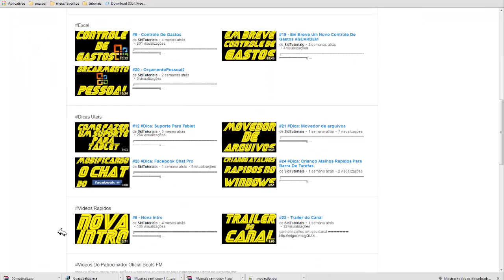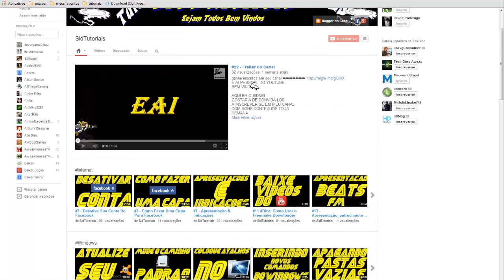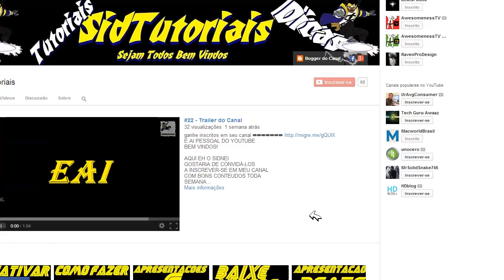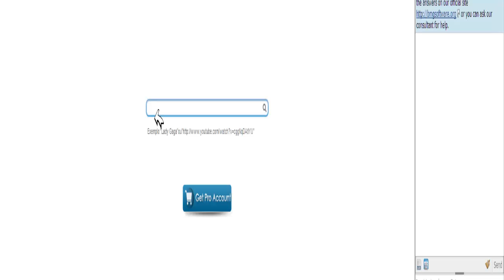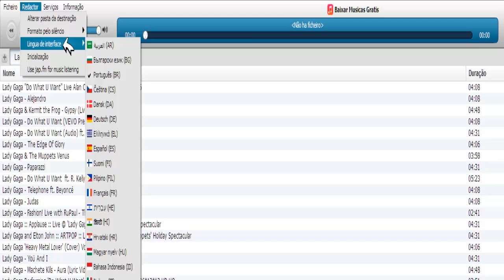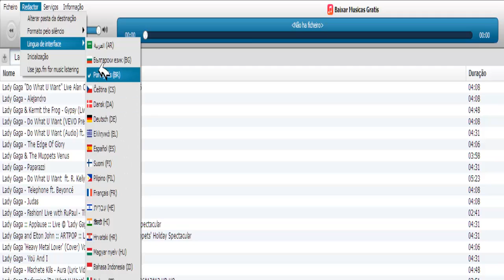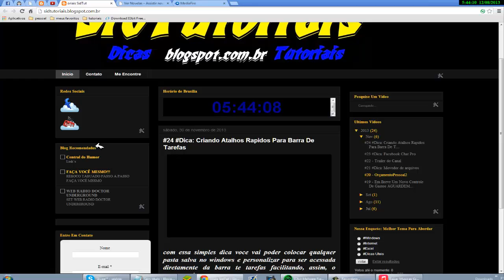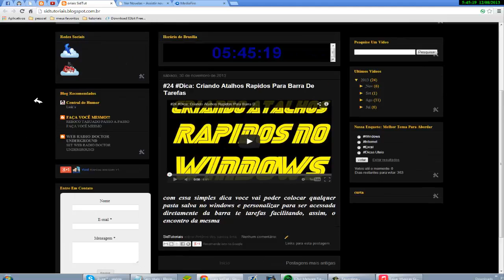#25 Dica: Baixar Musicas Gratis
║▼▼▼▼▼▼▼▼▼▼LEIA A DESCRIÇÃO▼▼▼▼▼▼▼▼▼║
Inscrevam-se

uma ferramenta muito interessante para baixar videos ou faixas de
audio diretamente para seu pc atraves do youtube ou fazendo
pesquisa